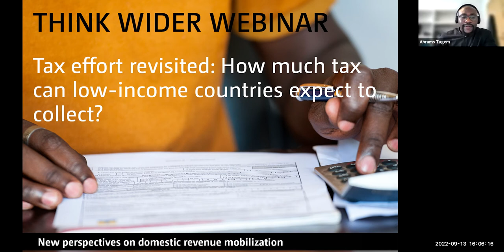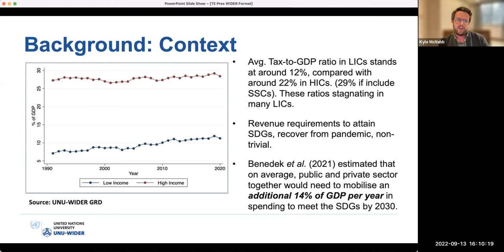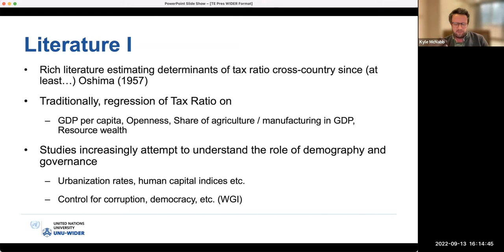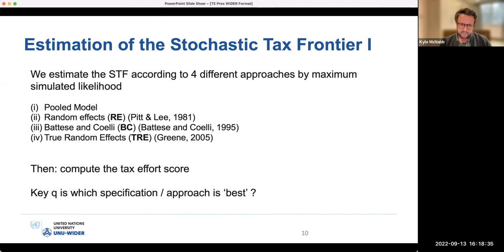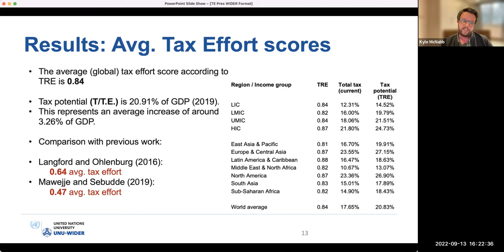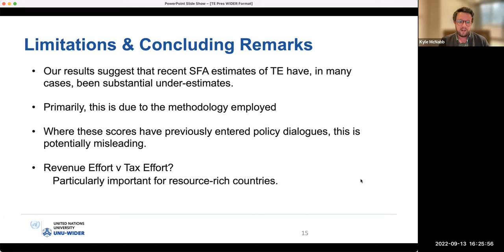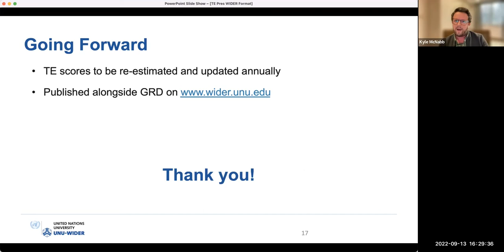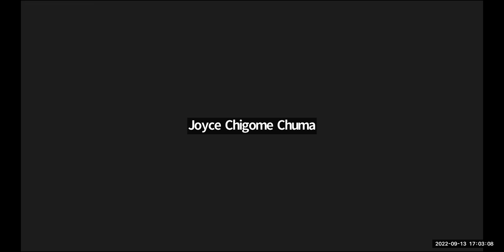Think WIDER Webinar - Tax effort revisited: How much tax can low income countries expect to collect?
On 13 September 2022 the new series of Think WIDER Webinars - New perspectives on domestic revenue mobilization begins with "Tax effort revisited: How much tax can low-income countries expect to collect?"

Tax revenue mobilization is important in attaining the Sustainable Development Goals (SDGs) and countering debt vulnerability. Recent estimates suggest that many developing countries are collecting less than their tax potential.

This webinar is an exchange of ideas between the authors of a recent WIDER Working Paper Tax effort revisited: new estimates from the Government Revenue Dataset, as well as their guests from the donor and research communities.